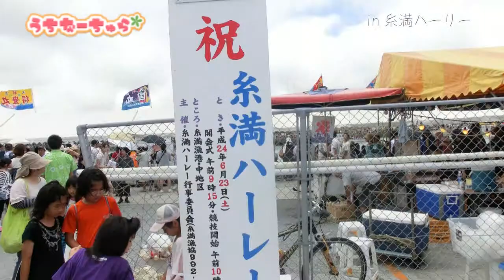糸満ハーリー★2012.06.23 うちなーちゅら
沖縄の伝統的な行事「ハーリー」今回は糸満ハーリーを取材してきました★
沖縄の女性向けポータルサイト　うちなーちゅら